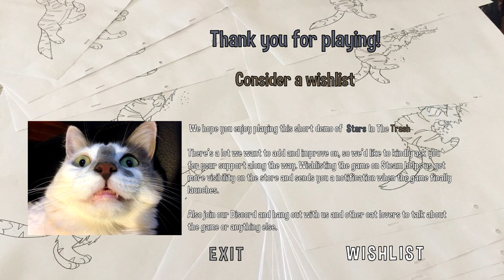Handmade Animated-Style Game Where You're a Cat (Stars in the Trash Demo)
Handmade Animated-Style Game Where You're a Cat (Stars in the Trash Demo) - Stars in the Trash brings the magic of animated movie classics into a narrative-driven platformer that combines action, exploration and puzzles. Tired of feeling trapped at home, Moka, a spoiled cat decides to run away and seek adventure. Explore, make friends, fight, and escape from the kennelman.